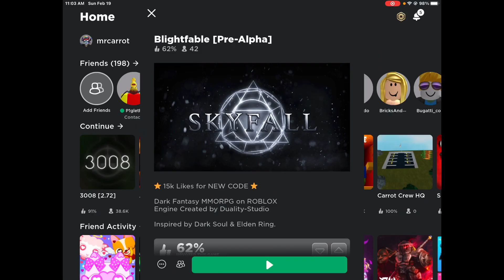go for the baby watcher. - The Spinner (Roblox)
you spin me right round baby right round